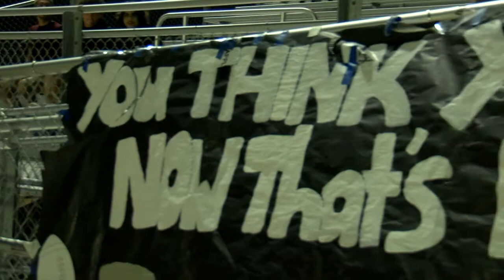Friday Football Fever (Segment 1 on 9/24/21)